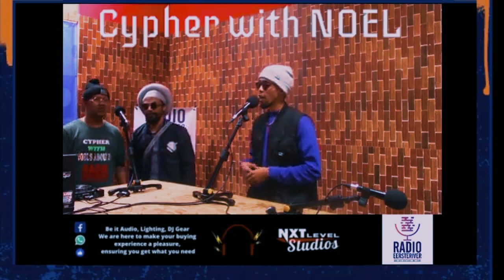Radio Eersteriver Cypher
Mc Eager
Jaki$ Obama
LK Maric
JCB